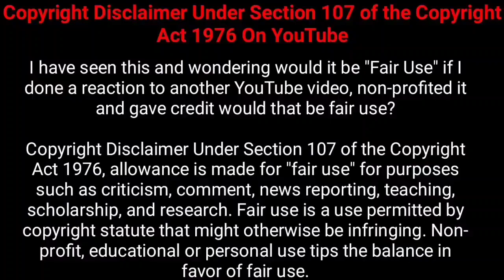அட்டகாசமான புதுவிதமான ஜாம்பி படம்! | Nesamani Talkies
Hey Guys welcome to Nesamani talkies today we are going to see about the video I'll movie explained in tamil by Nesamani Talkies i hope you all like this video of Nesamani talkies tamil dubbed explained in tamil and if you guys like this means please do like share and subscribe to the channel and share with your friends and family bye.